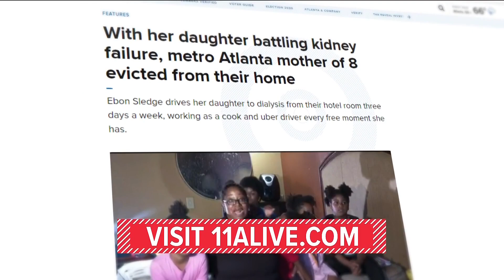Heartwarming update in story of mom facing eviction while daughter fights kidney failure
When 11Alive viewers heard about a family's need, they stepped up to help in a big way.